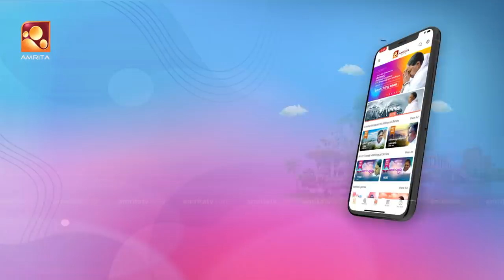Parayam Nedam | Episode -312 | MG Sreekumar & Nanjiyamma | Part 1 | Musical Game Show